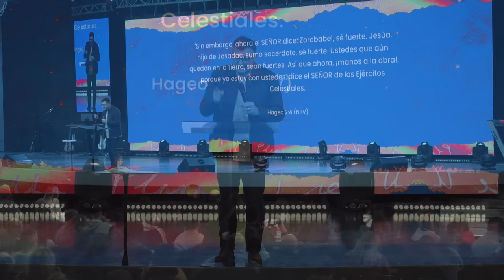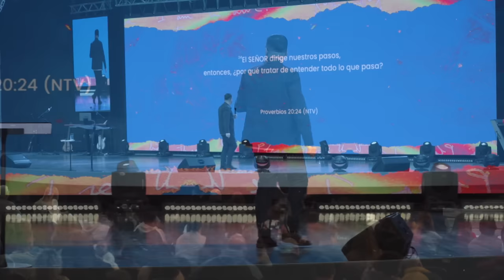Una gloria mayor | Pastor Israel Chaparro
De aquí a poco experimentaremos paz en nuestro corazón y nuestra mente. Viviremos una gloria mayor como nunca antes habíamos experimentado ¡No es con espada, no es con ejército, sino con su Santo Espíritu!